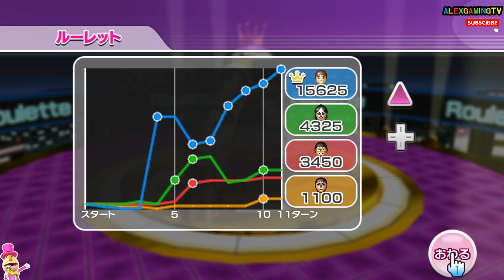Wii Party - Spinoff (Expert CPU, JP sub ) Player Kim S M